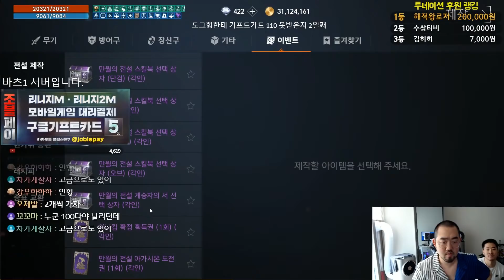리니지2m [이문주] 전설스킬 5% 80번 실패한 케릭 (대리뽑기)